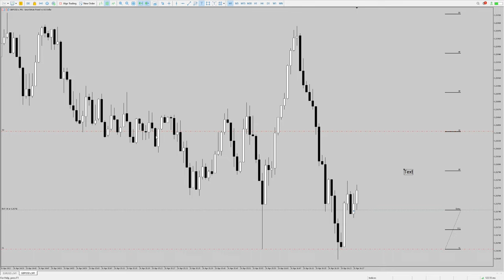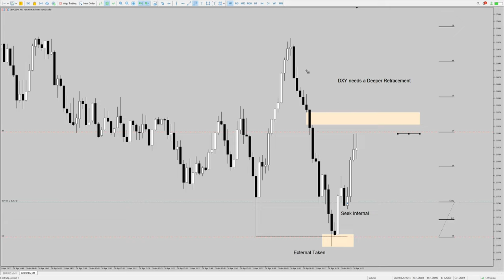GU Long | Hold, Hold, SHOOT! | #091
'SnIpEr EnTry' - working within Order Flow.